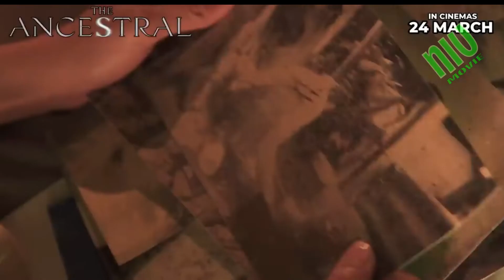FILM VIETNAM : THE ANCESTRAL 2022 MOVIE TRAILER | TRAILERS 2022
FILM VIETNAM :  THE ANCESTRAL

Film horror Vietnam ini dimulai dengan cukup menarik sayangnya di pertengahan cerita muncul plot twist yang membuat arah film menjadi tidak jelas.

Film The Ancestral bercerita tentang sebuah keluarga, Tanh, sang ayah, dan kedua anak perempuannya, Linh dan Yen. Mereka pindah ke sebuah rumah tua di tempat baru setelah kematian sang ibu dengan harapan bisa melupakan tragedi tersebut dan membuat lembaran baru. Sejak tragedi tersebut Yen mengalami gangguan berjalan sambil tidur dan Tanh berharap gangguan itu akan hilang bila mereka menjauhi tempat yang memicu kesedihan dan gangguan tersebut. Sayangnya gangguan justru bertambah sejak mereka pindah. Tidak hanya Yen, bahkan Linh juga mengalami ketindihan dan sering melihat seakan ada seseorang berada di rumah tersebut.

Di bagian awal film ini terasa cukup menarik tetapi di pertengahan saya merasa film ini terlalu berusaha memasukkan banyak hal mulai dari depresi, halusinasi, gangguan mental hingga hal-hal supranatural tanpa menguliknya lebih dalam. Plot twist yang muncul pun tidak memperbaiki cerita yang tumpang tindih tersebut.
Di awal kita langsung diarahkan dengan hal-hal supranatural yang dialami Yen dan Linh di rumah baru mereka. Lalu kemunculan seorang guru perempuan, Hanh, yang menurut saya sejak awal kemunculannya tidak terasa berperan sebagai guru, membuat kecurigaan Yen dan Linh meningkat. Belum selesai dengan dua masalah tersebut, muncul cerita tentang institusi bagi penderita gangguan mental.

Setelah tiga plot yang belum tuntas itu muncul lalu sang ayah tiba-tiba berubah karakter dan plot seakan berputar kembali ke titik awal yaitu fenomena supranatural. Tidak ada yang dibahas secara tuntas, tidak ada latar belakang dan tidak ada titik cerah. Penonton seakan dibiarkan berpikir terlalu keras untuk menjawab semua hal yang ambigu dalam film ini.

Banyak celah yang seandainya bisa dikupas lebih dalam, alur ceritanya akan lebih terarah dan penonton pun akan lebih memahami keempat karakter, background storynya dan arah cerita yang akan dituju. Semua karakter terasa datar padahal dengan kondisi yang dialami Tanh dan kedua anaknya dalam film ini saya sebagai penonton setidaknya bisa ikut merasakan simpati. Tingkat ketegangannya pun hanya terasa di awal film.

Director : Le-Van Kiet
Writer : Le-Van Kiet
Stars : Lam Thanh MyQuang TuanMai Cát Vi

Release date : March 18, 2022 (Vietnam)
Country of origin : Vietnam
Official sites : Book Movie TicketsOfficial site of movie
Language ; Vietnamese
Also known as ; Bóng Ðè
Production company : New Arena Company